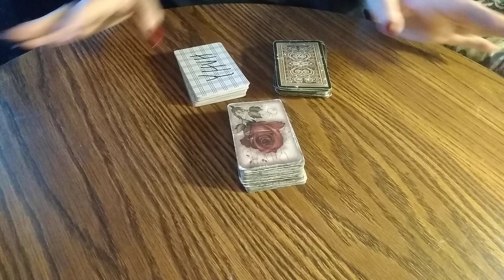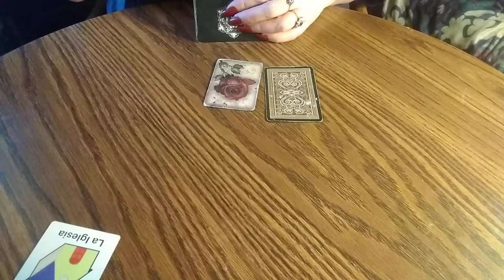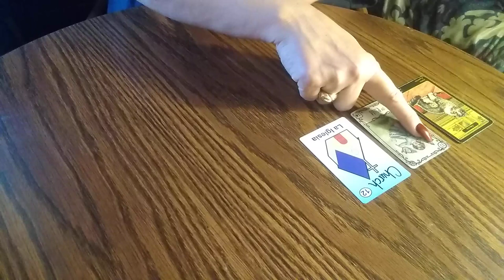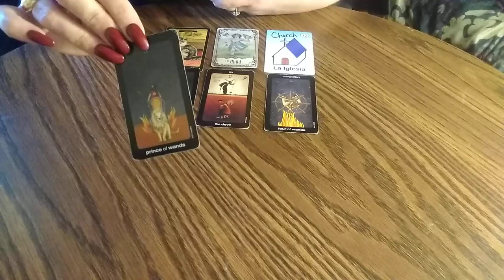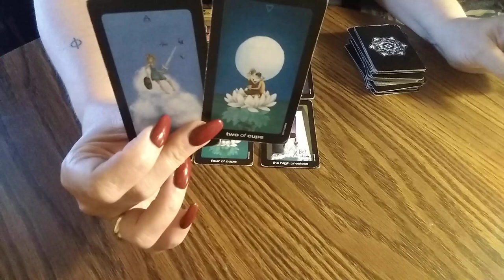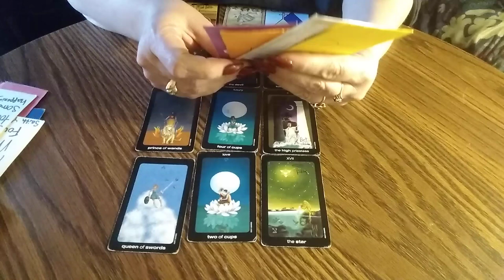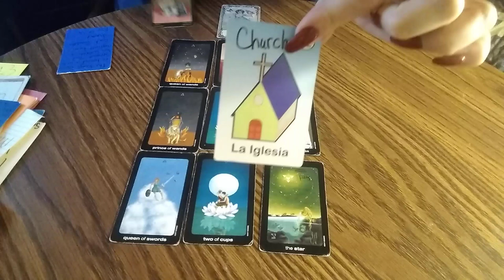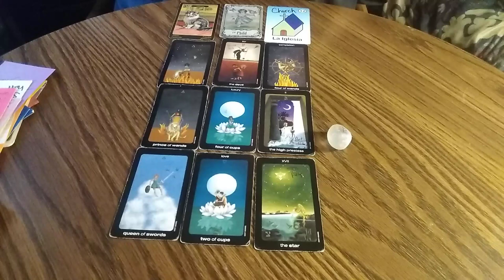WHO'S GOING TO THIS CHAPEL? SOMETHING IS HUGE- Tarot Reading ♈♉♊♋♌♍♎♏♐♑♒♓⛎